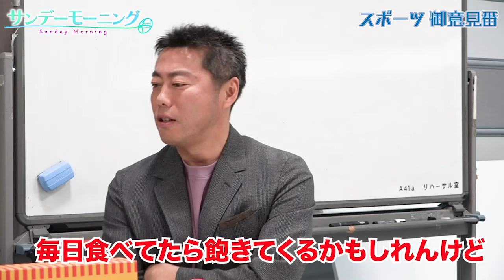新シリーズ第2弾 ソフトバンクホークス!! 上原浩治さんと唐橋ユミさんが福岡の定番お土産に夢中!?【サンデーモーニング】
【御意見番が食べてみた12球団お土産編2024】第2弾ソフトバンクホークス!!
上原浩治さんと唐橋ユミさんがホークスコラボの福岡の定番お土産を実食!!
 やめられないとまらない!?